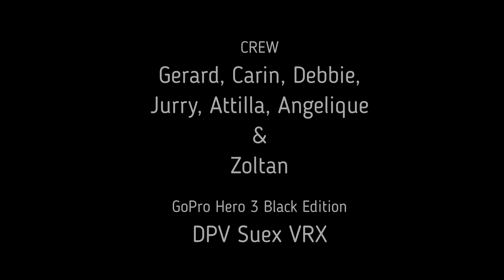Duiken / Diving DPV Suex VRX Hemmoor Lake Kreidesee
Made some footage with my GoPro which was attached to my DPV.